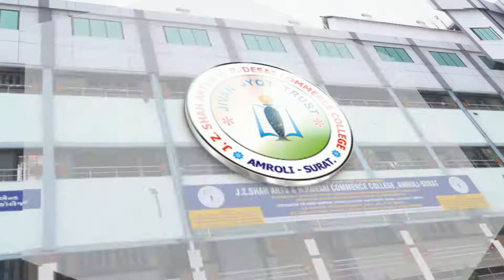Youth, Nationalism & New Opportunities Created in India Program at Amroli College on 18-01-2019.